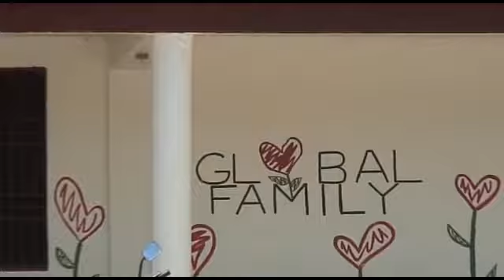Youth Against Povert x adidas x Global Family Philanthropy for Haiti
Shawn, 16 years old, starts Youth Against Poverty to help those less fortunate. adidas donates shoes to children in orphanage 'Global Family Philanthropy' and Shawn delivers the goods to Haiti.